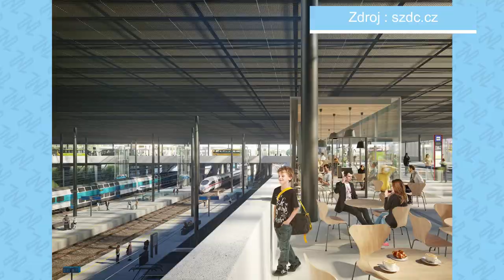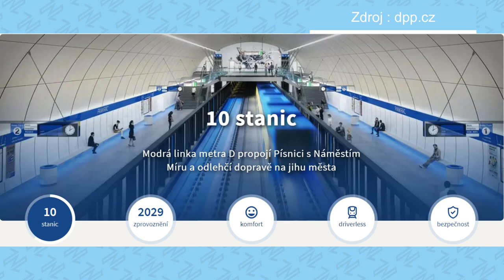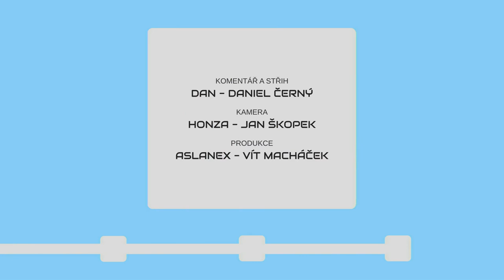METROBUS EXPRES 2023#4: Začátky staveb trolejbusů na Letiště i smíchovského terminálu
Blíží se dlouho očekávané infrastrukturní změny! Trolejbusová trať na Letiště se dočkala poklepání kladívkem, zatímco Smíchovské nádraží stavebního povolení. Co už, že to paralelně s výlukami na Železničním mostě i mostě Inteligence povede k paralýze železnice...

V Expresu #4 uvidíte:
Trolejbus na Letiště (dpp.cz)
Smíchovské nádraží (zdopravy.cz)
3. vlna výběrových řízení na dopravce (pid.cz)
DPMLB a nové autobusy (zdopravy.cz
ČD Bus na západě Čech (zdopravy.cz)
Varšava a pět linek metra (zdopravy.cz)

Časové značky:
0:00 Úvod